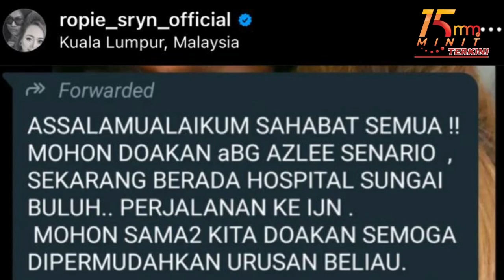Azlee Senario dikejarkan ke IJN | 15 Minit Terkini 6 Jun 2024